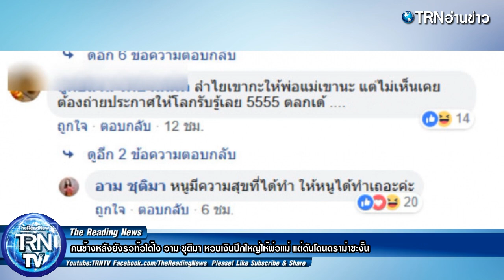คนข้างหลังยังรอท้อได้ไง อาม ชุติมา หอบเงินปึกใหญ่ให้พ่อแม่ แต่ดันโดนดราม่าซะงั้น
วันที่ 9 เมษายน 2562 ผู้สื่อข่าวรายงานว่า เฟซบุ๊กส่วนตัวของ อาม ชุติมา นักร้องลูกทุ่งสาวร้อยล้านวิว ได้โพสต์คลิปน่ารักๆที่ตนหอบเงินเป็นปึกๆมาให้พ่อกับแม่ โดยได้โพสต์ข้อความว่า คนข้างหลังยังรอ จะท้อได้ไง ฮักพ่อฮักแม่ที่สุดในโลก งานนี้ทำเอาแฟนคลับและแฟนเพลงเข้ามาคอมเมนต์ให้กำลังใจจำนวนมาก